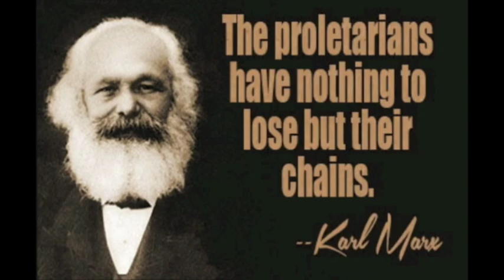Baba Jan New Wakhi Burushaski Song 2020 | DW Baig | Awami workers Party Gilgit Baltistan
Baba Jan New Wakhi Burushaski song.
support Baba jan.